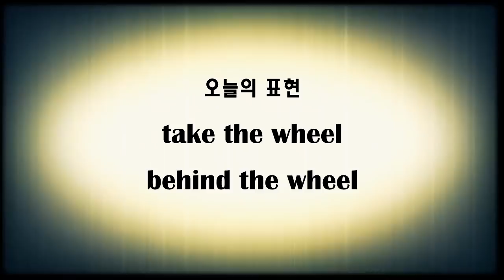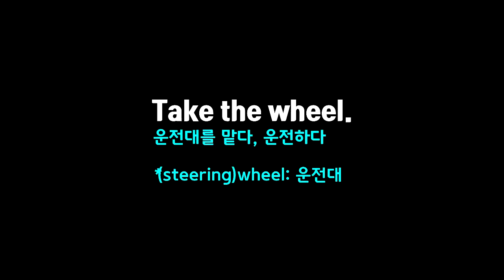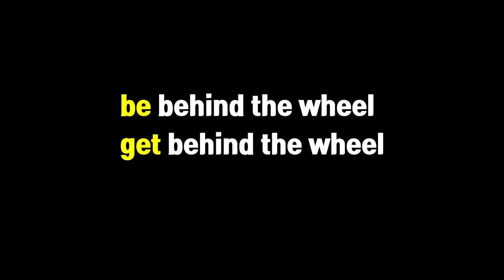[영화와 미드로 배우는 영어회화-3강] take the wheel, behind the wheel